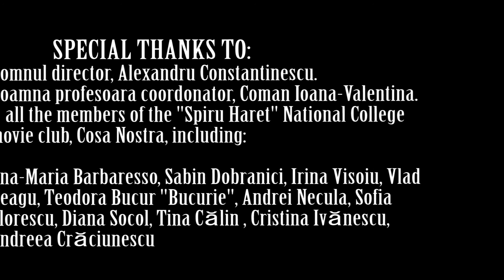Psycho - "She wouldn't even harm a fly" - Scene redone by Cosa Nostra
CNSHB.
Directed by David A. Marin
Filmed and edited by Cristina Popa and David A. Marin
CAST - Victor Istrate as Norman Bates.
            Carla Mîndrean as The Voice of the Mother.
            David A. Marin as Detective / Prison Guard #1
            Bogdan Stancu as Detective / Prison Guard #2